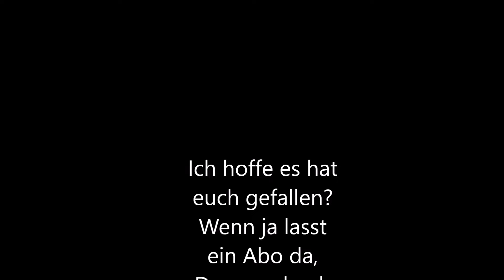⚓ Let´s Play UBoat 1.0 ⚓ ⚓U96- In den weiten des Atlantiks* ⚓#04 [deutsch I gameplay]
Als Kaleu von einem U-Boot der Typenklasse VIIC entscheidet ihr über das Schicksal eurer Offiziere und Matrosen. Ruhm, Ehre oder ein Ende auf dem Meeresgrund. Es liegt an Euch.

Ich versuche hier euch ein gutes Gameplay zu bieten und nebenbei für eure Fragen ein offenen Ohr zu haben.

Willkommen zum Let´s Play Folge 4 der U-96

Im folgenden Video zu unserem Let´s Play mit der U-96, befinden wir uns noch immer auf dem weiten Atlantik. Wir setzen dem Konvoi erneut zu .

00:00:00 Start, Rückzug vom Konvoi
00:01:30 Wir setzen erneut zum Angriff an.
00:30:30 Es geht Richtung Heimat.